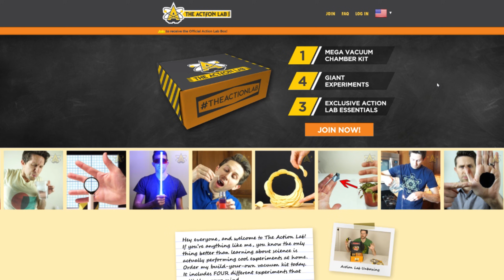Alexa, Siri and Google Insulting Each Other in an Infinite Loop...Then They Make Up!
In this video I setup an infinite loop of Alexa, Siri and the Google Assistant insulting each other. After a while of this loop I force them to makeup with each other. Then I talk about if computers program each other and what we need to worry about in the event of an AI takeover!

What Happens if You Focus a 5W Laser With a Giant Magnifying Glass? Negative Kelvin Temperature!

What Does a 4D Ball Look Like in Real Life? Amazing Experiment Shows Spherical Version of Tesseract